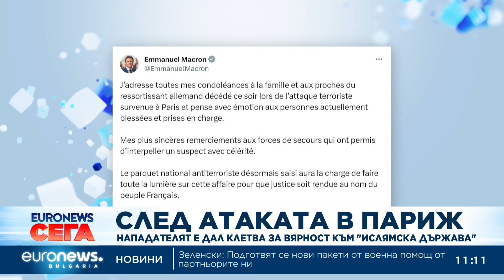Новини: Емисия 11:00 | 04.12.2023